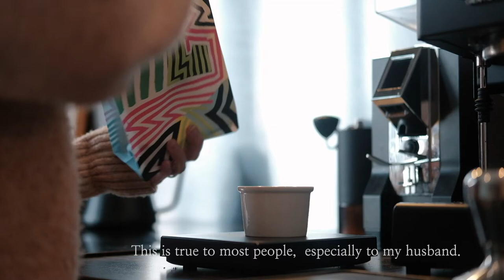[ Home Café ] Gaggia Classic and Rum Baba Coffee Beans | Silent Vlog | Fujifilm XT20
Hello everyone!

I am glad that you have found your way to my channel.

This is my first vlog and I would be sharing with you a piece of our life here in The Netherlands.

Though I am not a regular coffee drinker since I am having palpitations if I had too much, I am enjoying that we are able to brew at the comfort of our home. I am fairly new to coffee brewing but I aim to be better at it.

This is not much but I have poured in all my heart to create this video and I hope you'll like it. {TGL}

[ music ]
Artlist [ get two months free ]